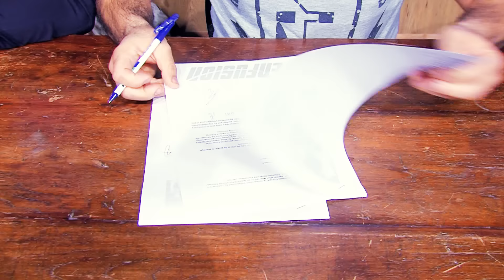Mohamed Khamal signs for three years with Enfusion Live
Enfusion and Real Fighters cooperate and Mohamed Khamal, Loren Javier, Khalid Chabrani and Orinta van der Zee sign contracts with Enfusion Live
Enfusion Live  is proud to announce that we will cooperate with Real Fighters.

The following fighters can be seen at one of the upcoming events of Enfusion Live.
Welcome to the official EnfusionTV channel: THE MOST EXCITING SHOW OF KICKBOXING 🥊